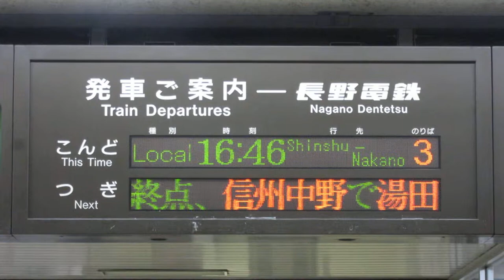長野電鉄 長野駅 改札口 LED電光掲示板(発車標) 2019/4 その1